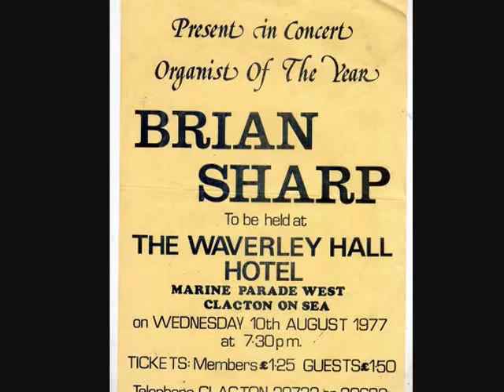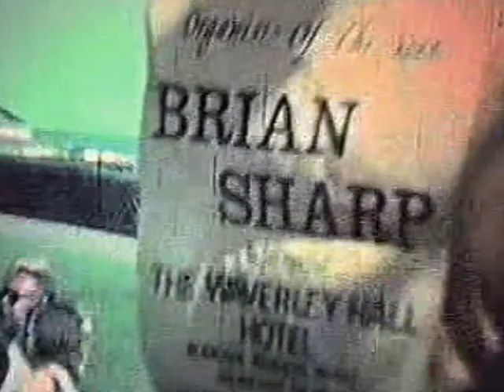Clacton carnival 1977 and Brian Sharp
Cine footage of the Carnival-that evening at the Waverley Hall Hotel-organist of 1977-Brian Sharp was playing for Clacton and district organ society. Music by Brian Sharp.